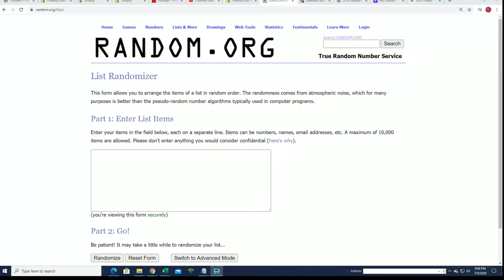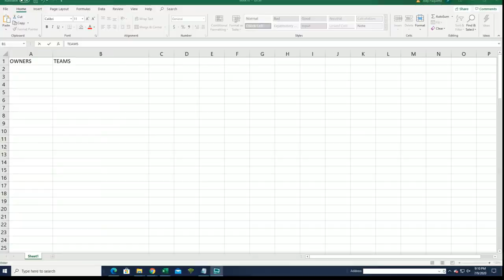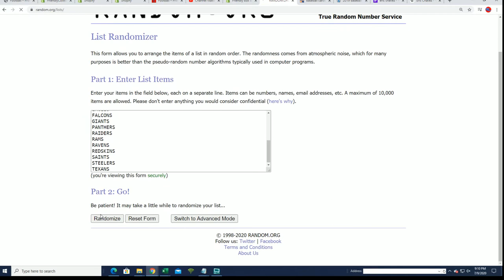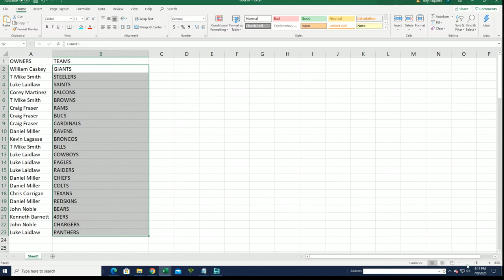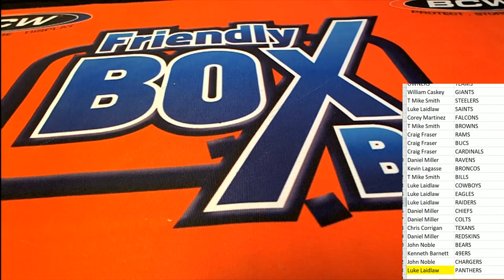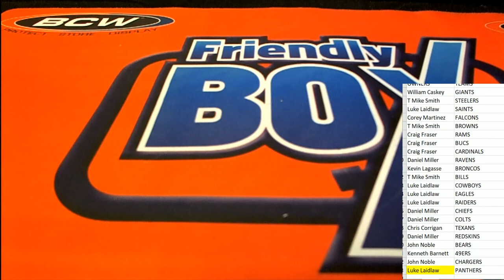2020 Booty Box Touchdown Autographed Football Jerseys series 1 ID 20BBFBJERS141